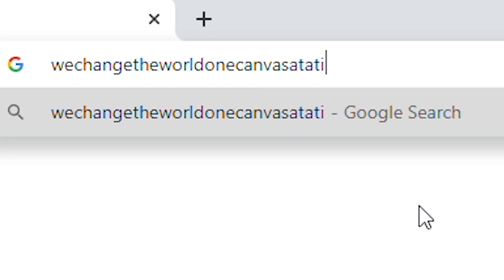K + O Artwork First Video! :)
K + O Artwork is an art website created by Keira Hirtzel and Olivia Fritcher. We make and sell art pieces including special requests and some of our own ideas! Check us out at wechangetheworldonecanvasatatime.com

Video made by : Tyler Marschewski